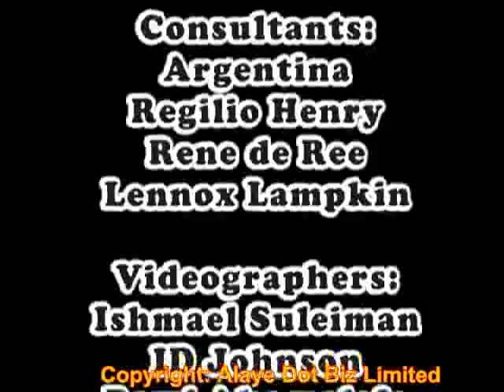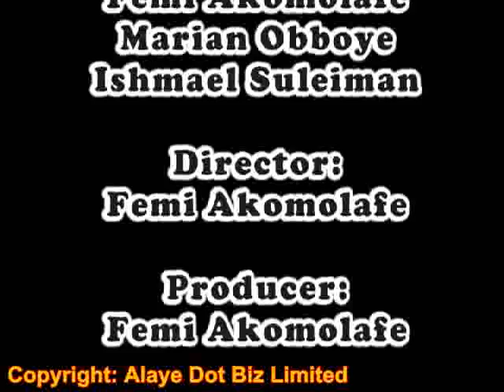Focus on Africans interview with Stephen Osei part 5 of 5.mp4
Focus on Africans interview with Stephen Osei  part 5 of 5